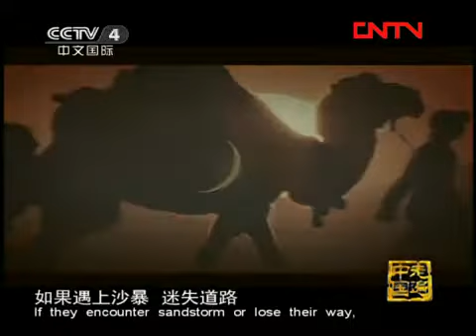走遍中国 《走遍中国》 20111017 大漠骆驼客